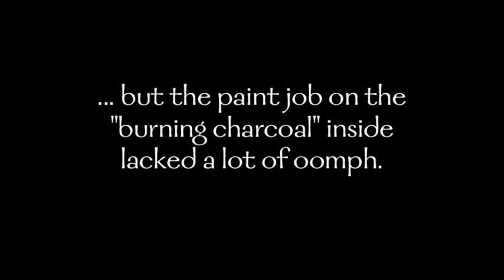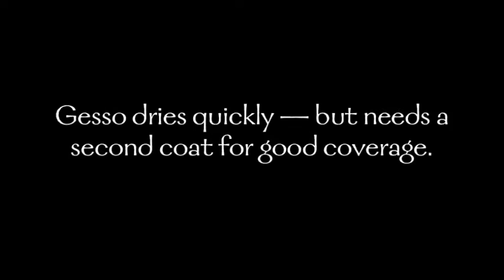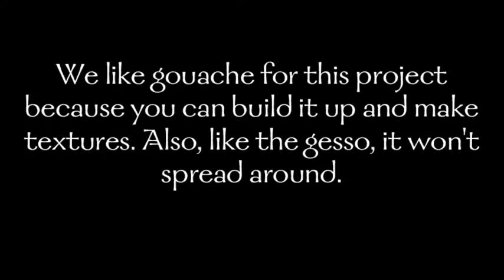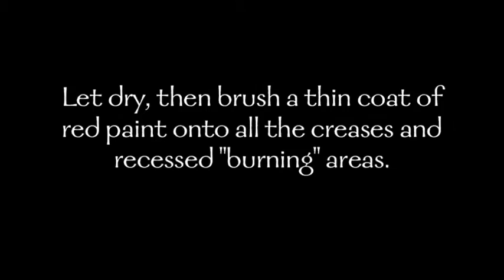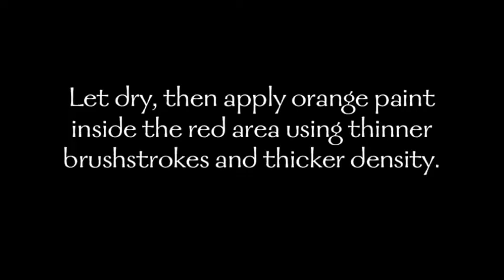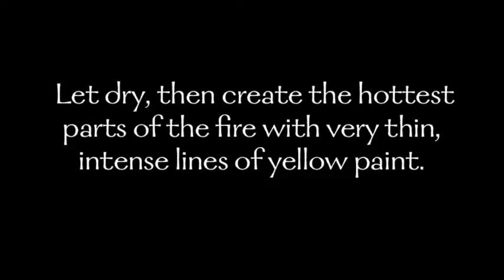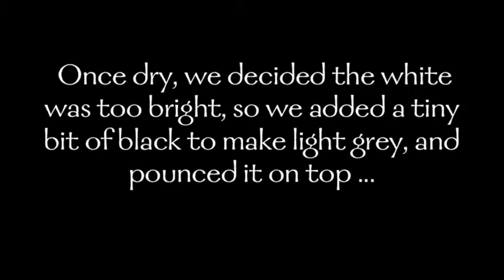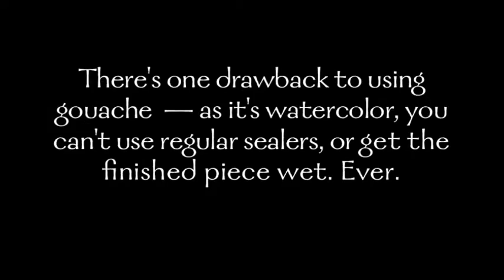Painting Fire – Painting Plastic for 18 Inch Dolls – Charcoal Grill Briquettes Tutorial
At Lee & Pearl™, we love turning inexpensive plastic toys into doll-scale treasures with a little paint and a lot of creativity — and we love showing you how to do it too.

We recently purchased the Our Generation® Barn Dance & BBQ Accessory Set from Target®. The table top grill in the set is wonderful — but the charcoal fire molded into the bottom of the grill could use a better paint job. So we gave it one!

In this video, we've broken down the process into a few easy steps with easily available materials, and we show you each step as we do it. Follow this video and you will learn the paint colors and layering techniques to use to create realistic glowing charcoal briquettes for your 18" dolls' next barbecue.

To see future tutorials as we launch them, please SUBSCRIBE to our channel. and sign up for our newsletter, we will send you our annual FREE pattern for mailing list subscribers!

In this video, our custom boy doll model Jack is wearing a long sleeve V-neck t-shirt made using Lee & Pearl™ Pattern #1001: Unisex T-shirts for 18" dolls, a pair of chinos made using our Pattern #1004: "Boy Style" Pants and Cargo Shorts for 18" Dolls, and a hat made using our Pattern #1006: Patrol Cap for 18" Dolls.